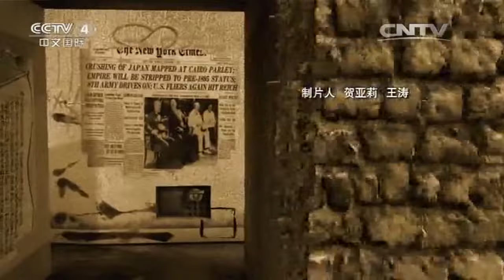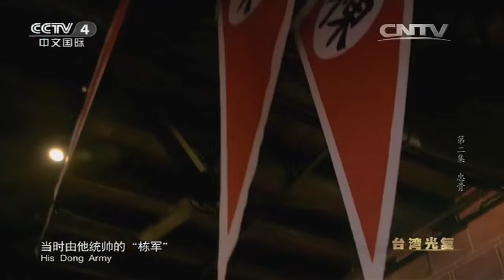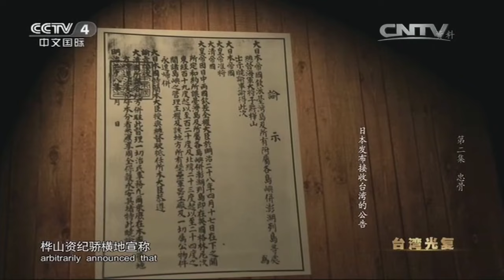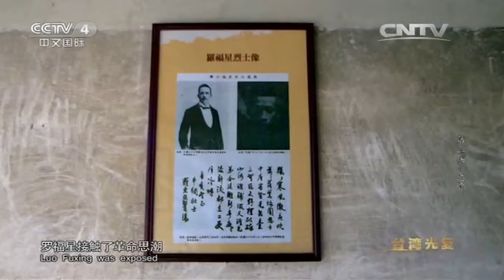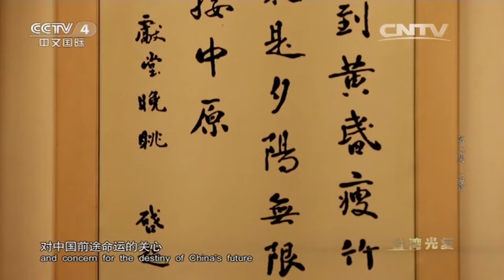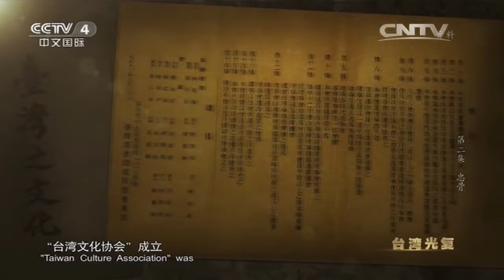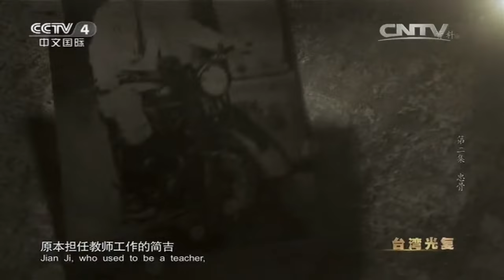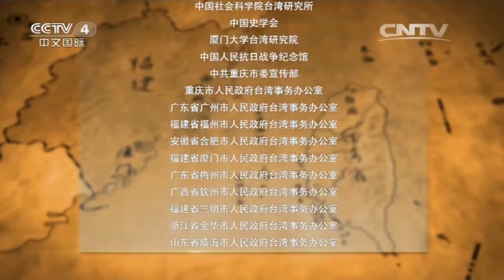《台湾光复》第二集 忠骨【Taiwan Retroration EP02】| CCTV纪录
本期节目主要内容： 台湾彰化，地处台湾南来北往的咽喉的中部大城，城外的八卦山曾是台湾民众抵挡日军的关键要塞。120年前，一纸《马关条约》将台湾澎湖列岛割让给日本后，台湾人民拿起武器，走上了抗日的保台之路。1895年8月28日凌晨，一场反抗日本侵略者的最大会战“八卦山战役”在这里拉开了序幕。日本侵占台湾50年，反抗的烽火始终燃烧，无数的志士仁人，将累累忠骨托付给了这满目青山，也用他们的血肉之躯支撑起中华民族不屈的脊梁。

从史料详解、遗迹探寻、事件相关人士追访等方面入手，详解1874年日本举兵侵台，1895年中日甲午战争清政府战败后被迫签订《马关条约》，割让台湾给日本，到1945年日本战败无条件投降，台湾回到祖国怀抱的历史变迁。并展示台湾光复后的建设、发展状况，以及近十年来两岸关系和平发展、获得丰硕成果。